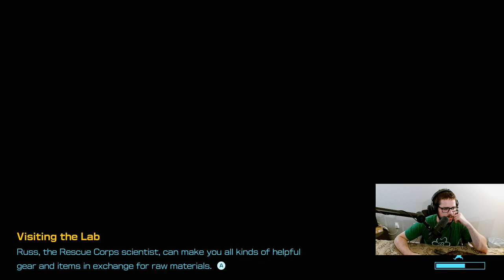Olimar's Shipwreck Tale - Pikmin 4 Let's Play - Episode #57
Who left Pikmin 1 in my copy of Pikmin 4?

First, we clean up our performance in the Planning Pools Dandori challenge, then we head on over to our favorite serial shipwrecker and hear about his latest tale.